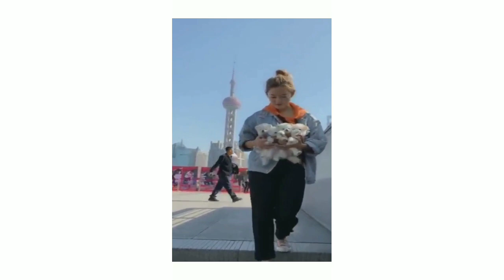Funny Puppy Videos | Cute Dog Videos | Dog Whistle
Help Us Like the Video 👍

**Ignore**